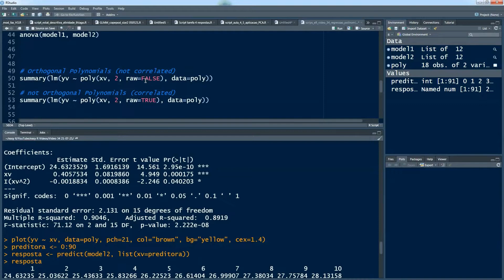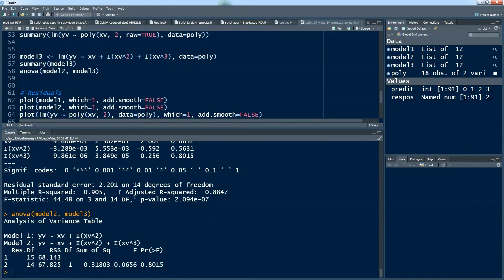Cortes easy R: estimadores ortogonais e regressão polinomial cúbica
Neste vídeo eu mostro como gerar estimadores ortogonais (i.e. não correlacionados) em uma regressão polinomial, e ainda apresento a regressão polinomial cúbica.

Regressão Polinomial | eR Vídeos #34